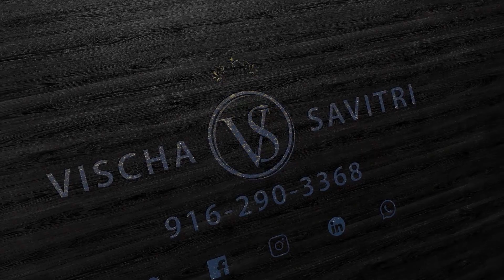Lennar Home, Watersyde at Northlake ~Waterfront Home, 2307 sqft. Sacramento Real Estate~Luxury Home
Waterfront Home by Lennar Home, at  Watersyde at Northlake
2307 sqft, 2 story,  4 Beds, 3 Full Baths, 2 Car Garage, presented by Vischa Savitri, Sacramento Luxury Real Estate

Watersyde is a collection of new two-story homes for sale at the Northlake masterplan in Sacramento, CA’s North Natomas neighborhood. Nearby are several shopping, dining, and recreational spots that highlight the rich local area, as well as plentiful trails to walk or bike. Several museums and the Sacramento Zoo offer daytime adventures, while the Sacramento International Airport and Sacramento Metro are close by for any travel needs.

This new two-story home has a modern design with a first-floor Great Room, dining room, gourmet kitchen and secondary bedroom. The attached California Room invites residents to spend time outdoors. Upstairs bedrooms include an owner’s suite with a luxe bathroom and a walk-in closet.

0:00 — Intro
1:32 — Kitchen
1:41 — Backyard
6:00 — Master Bedroom
6:54 — Master Bathroom

Vischa Savitri,
REMAX Gold
Licensed in California, DRE 01432142

Please be aware that the price provided for any home featured in this channel is subject to change without notice.
I do not work for the builders & have no control over their prices & incentives.
Model homes will have upgrades & some will have a premium lot that will increase the price of that floor plan, above the base price.

🏠 Home Featured in this video
2307 sqft, 2 story,  4 Beds, 3 Full Baths, 2 Car Garage, presented by Vischa Savitri, Sacramento Luxury Real Estate

*** Accuracy of all information deemed reliable but not guaranteed & should be independently verified.***

***Links to Equipment & Software Used to Create this Video***

DJI-Osmo Mobile3 COMBO
Sandisk Extreme PLUS
Shure MOTIV MV88 Plus
LiteChaser Pro (Circular Polarizer Lens)
iPhone 11 Max
DJI - Mavic Mini